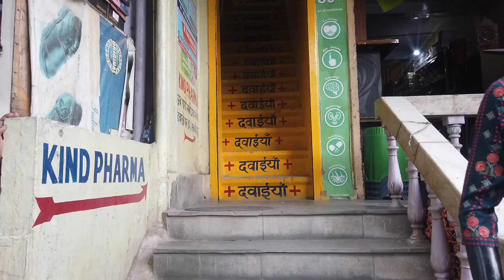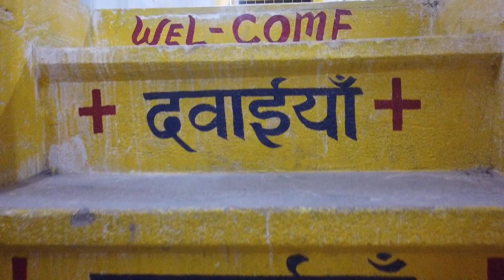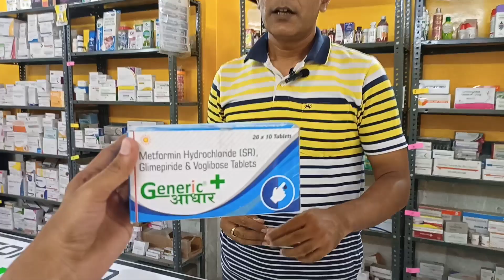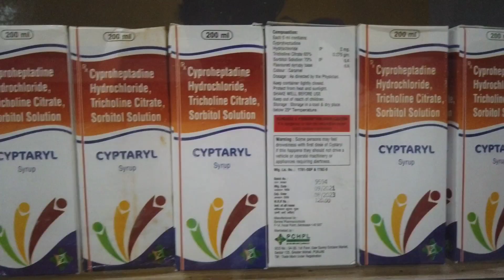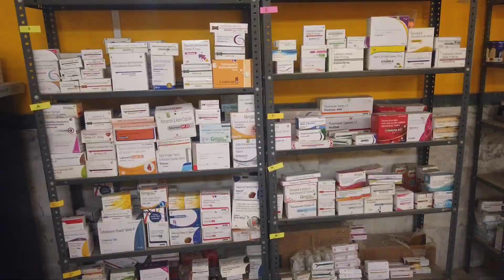Sasaram Mein Yaha Milta Hai Sabse Cheap And Best Medicine Exploring Sasaram Market।Sasaram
Hello Guys Welcome To My New Vlog In This Vlog U Will Watch

Sasaram, Sasaram ka market, Sasaram Dharamshala Road, Sasaram famous dosa shop, thakurmarket Sasaram, Sasaram ka sabse sasta medicine shop, cheapest medicine shop in Bihar, cheapest medicine shop in Sasaram, generic adhar store in Sasaram, generic Aadhar medical store in Sasaram, about generic adhar, Sasaram tourist places, best shop in Sasaram, cheapest market of Sasaram